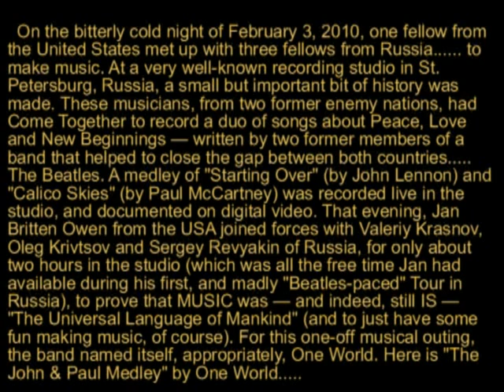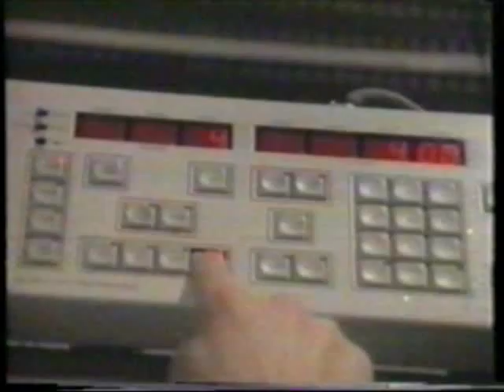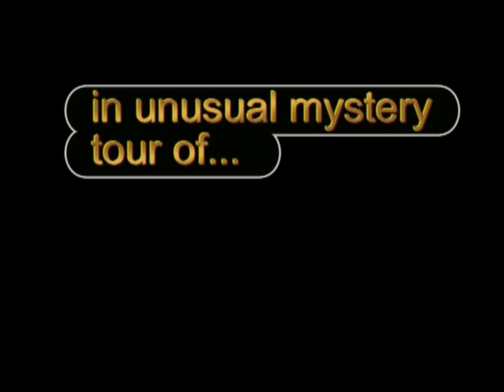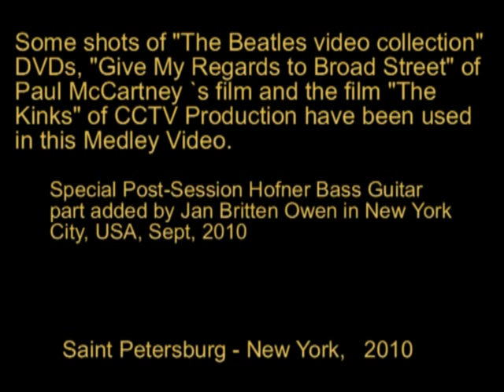Jan Britten Owen's One World band - The John & Paul Medley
On the bitterly cold night of February 3, 2010, one fellow from the United States met up with three fellows from Russia. to make music. At a legendary recording studio in St. Petersburg, Russia, a small but important bit of history was made. These musicians, from two former enemy nations, had Come Together to record a duo of songs about Peace, Love and New Beginnings — written by two former members of a band that helped to close the gap between both countries. The Beatles. A medley of "Starting Over" (by John Lennon) and "Calico Skies" (by Paul McCartney) was recorded live in the studio, and documented on digital video. That evening, Jan Britten Owen from the USA joined forces with Valeriy Krasnov, Oleg Krivtsov and Sergey Revyakin of Russia, for only about two hours in the studio (which was all the free time Jan had available during his first, and madly "Beatles-paced" Tour in Russia), to prove that MUSIC was — and indeed, still IS — "The Universal Language of Mankind" (and to just have some fun making music, of course). For this one-off musical outing, the band named itself, appropriately, "One World". Here is "The John & Paul Medley" by One World.